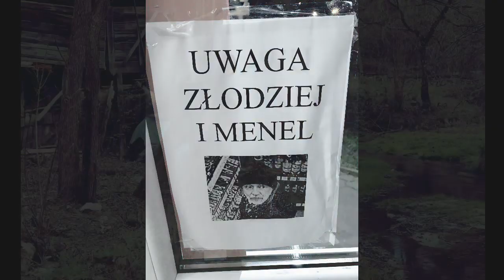Złodziej i menel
Uwaga TVN